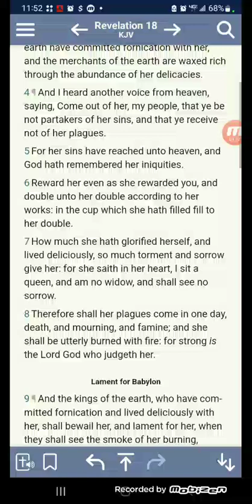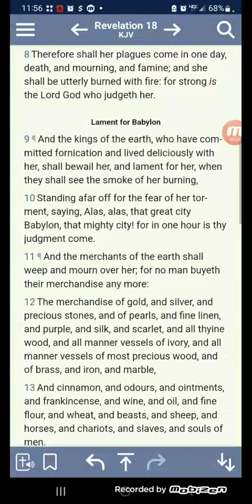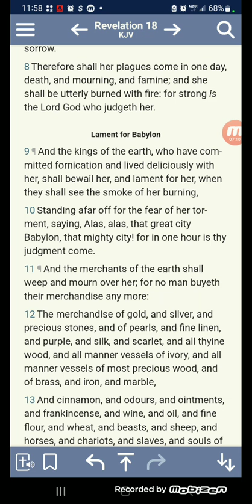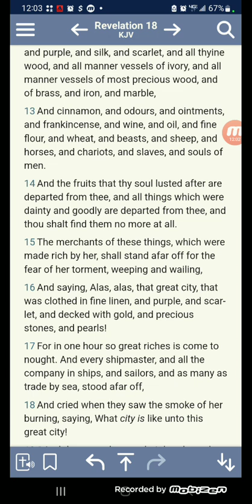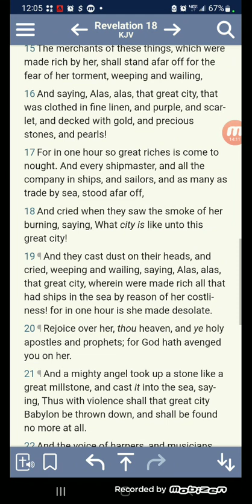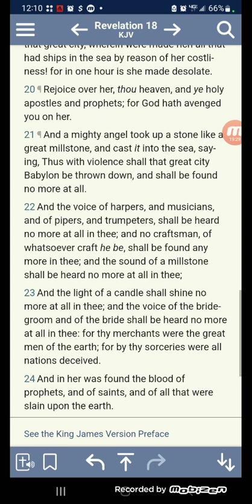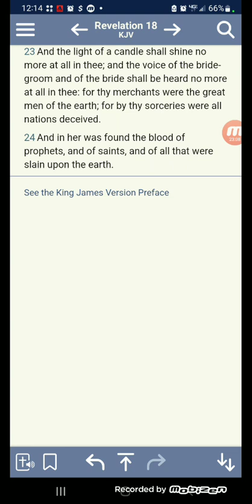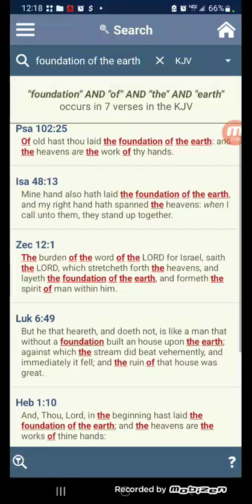Babylon Is Falling Swiftly pt 2